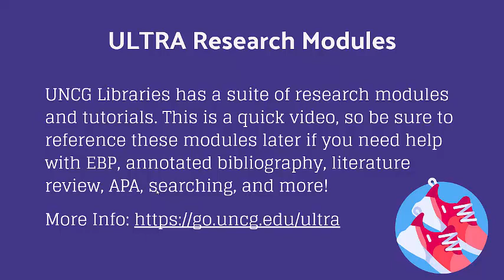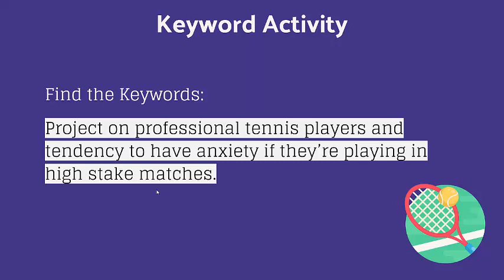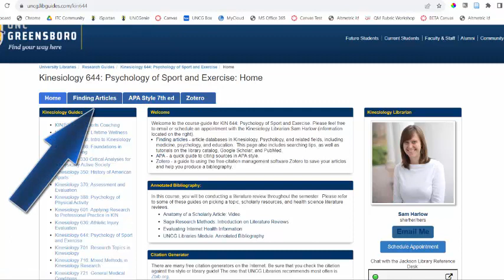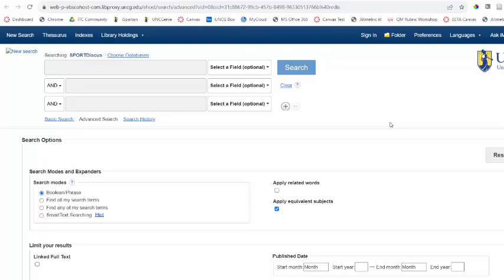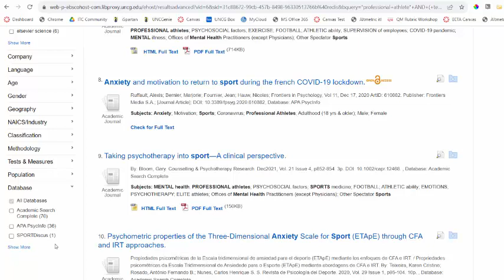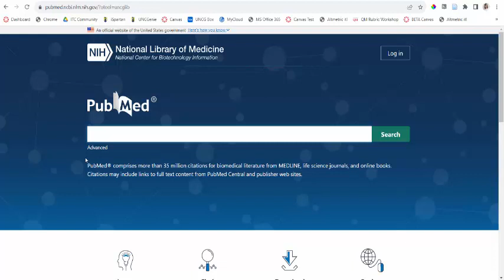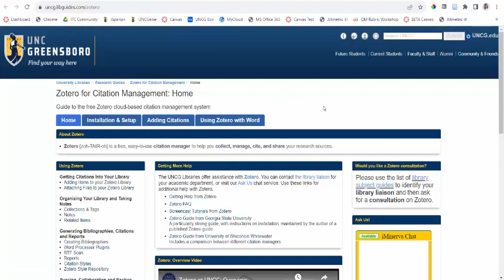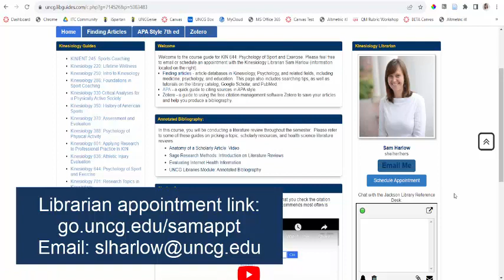UNCG Kinesiology (KIN) 644 Library Instruction Video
Searching for resources in library databases, particularly SportDiscus and PubMed, Zotero, and zbib.org.